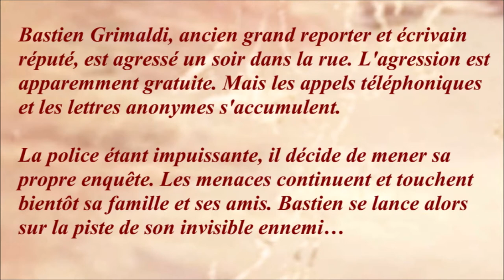La 7ème cible 1984 - Casting du film réalisé par Claude Pinoteau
Mon avis : Magnifique musique de Vladimir Cosma pour un thriller policier qui ne m'a pas tenu en haleine tout au long du film, sûrement parce que le début est un peu "mou",  mais qui a su éveiller ma curiosité. Lino Ventura est à son sommet. Léa Massari toujours aussi "craquante". Les autres acteurs sont très bons dans l'ensemble. Hélas Jean Poiret fait figure d'utilité et son talent n'a pas du tout été exploité. Quel dommage !